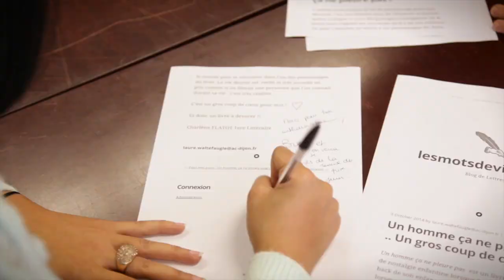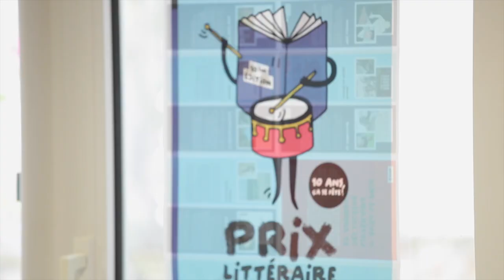Interview Faïza GUÈNE